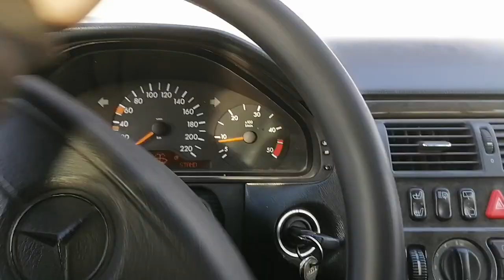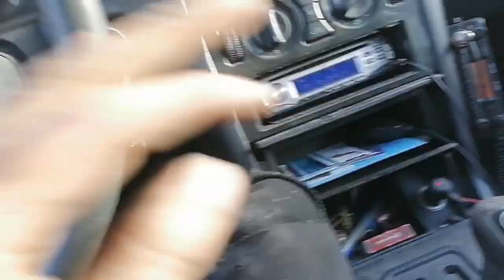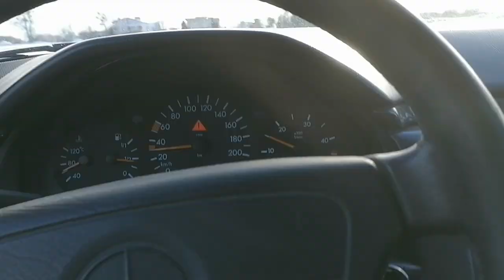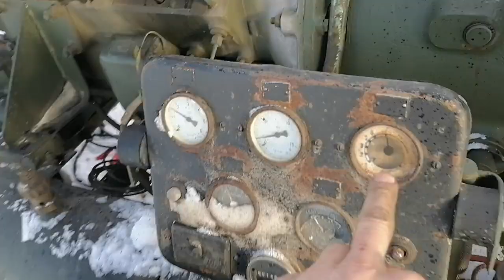skoda Dk661 w akcji po długiej przerwie